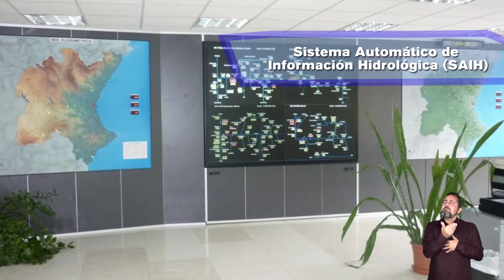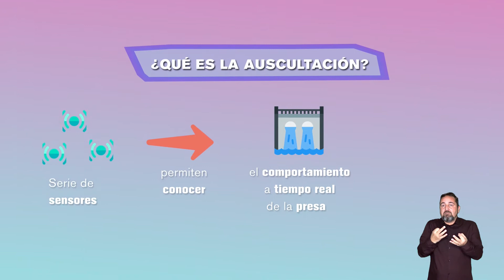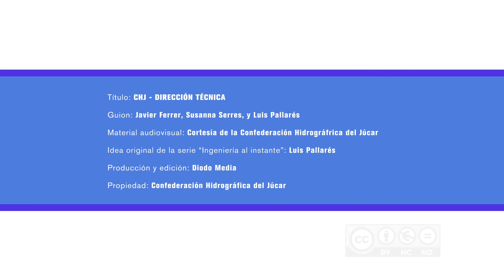Ingeniería al instante. La Direccion Técnica de la Confederación Hidrográfica del Júcar.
Resumen de las funciones principales que tiene encomendadas la Dirección Técnica de la Confederación Hidrográfica del Júcar.
Del proyecto "Ingeniería al instante", en colaboración con la Universitat Politècnica de València.

Vídeo accesible con subtítulos en castellano, valenciano e inglés, así como en el lenguaje de signos.